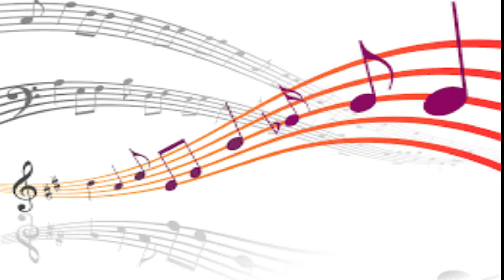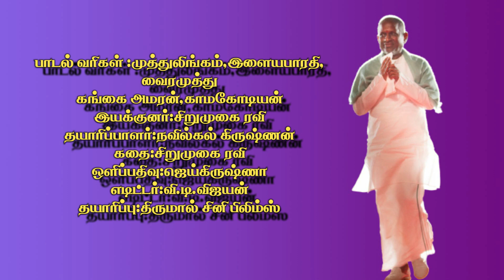Ilayaraja || Kuppama Petha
திரைப்படம்:அலை ஓசை
வெளியீடு:14 ஜனவரி 1985
பாடகர்கள்:மலேசியா வாசுதேவன், எஸ்.ஜானகி
எஸ்.பி.பாலசுப்ரமணியம்,கிருஷ்ணசந்தர் & சாய்பாபா
பாடல் வரிகள் :முத்துலிங்கம்,இளையபாரதி,வைரமுத்து
கங்கை அமரன்,காமகோடியன்
இயக்குனர்:சிறுமுகை ரவி
தயாரிப்பாளர்:நவில்கல் கிருஷ்ணன்
கதை:சிறுமுகை ரவி
ஒளிப்பதிவு:ஜெய்கிருஷ்ணா
எடிட்டர்:வி.டி.விஜயன்
தயாரிப்பு:திருமால் சினி பிலிம்ஸ்